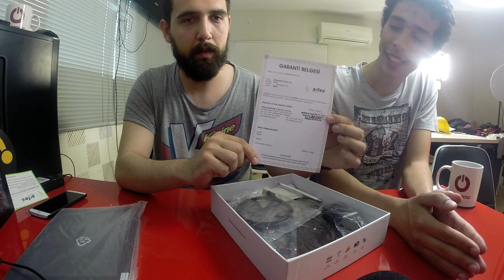Artes Q972 Tablet İncelemesi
Artes'in Q972 Tabletinin kutu açılışını ve incelemesini sizlere sunuyoruz.

İyi seyirler...